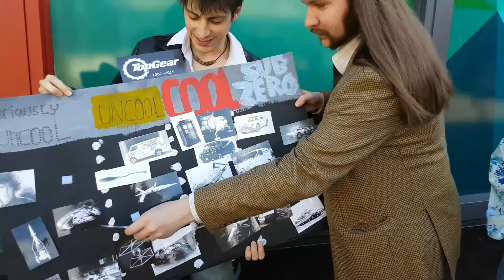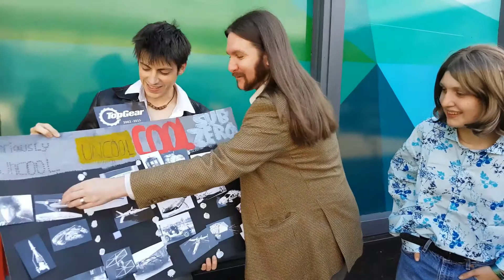Sour Times Episode 5| Feat. DaleksFearMe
On our final trip to Collectamania we put Seb Bird and Hannah Padley from DaleksFearMe to the Sour Times challenge!
Sweets provided by Mr. Simms Olde Sweet Store.